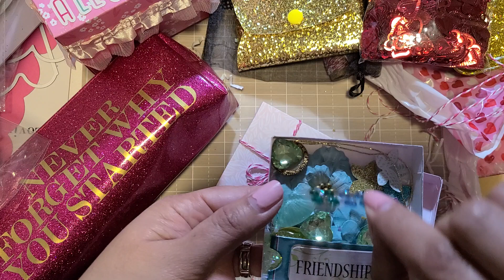Happy birthday mail from Silvia ‎@silviasworldplanner5699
Happy birthday mail from Silvia ‎@silviasworldplanner5699  I only ask for a card for my bday but she sent me a full box!! thank you amiga!